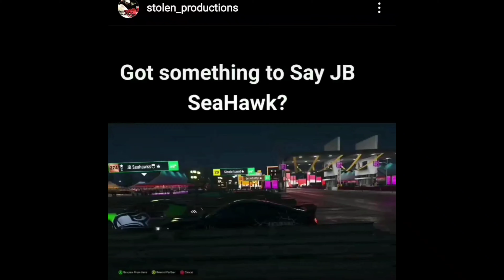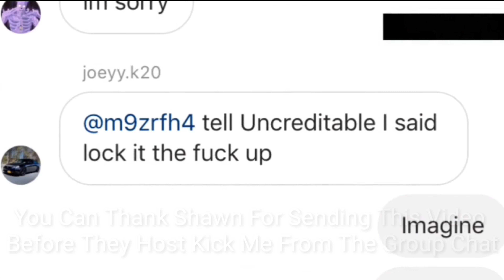TRSP Are Full Of Liars *Warning This Can Lose All Your Brain Capacity*